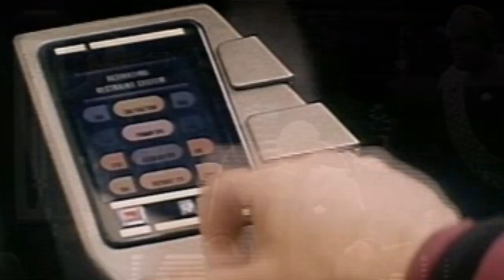All the Seatbelts in Star Trek